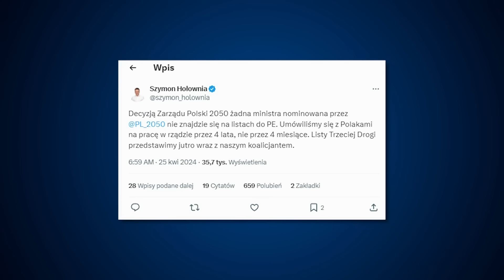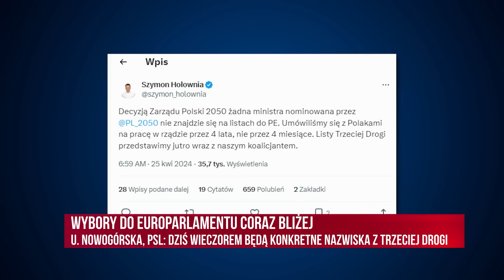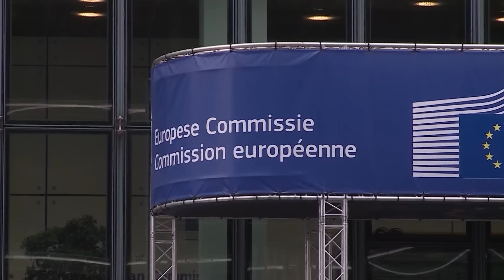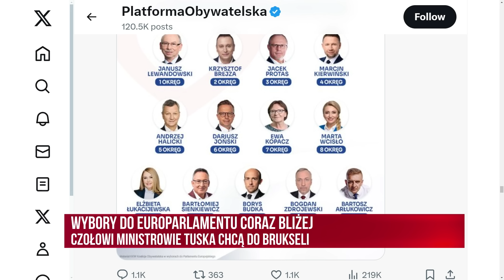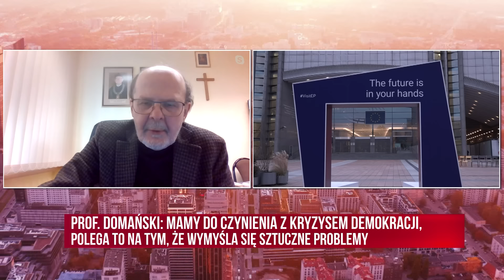PO10 | Zamiast na 4 lata ministrowie Tuska na 4 miesiące | A. Klarenbach